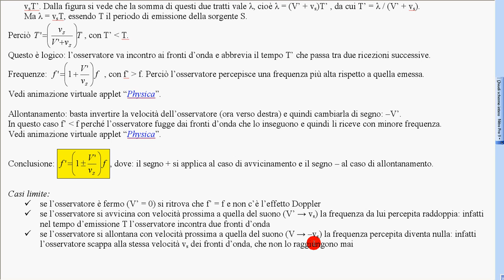113 effetto Doppler 6 casi limite 2